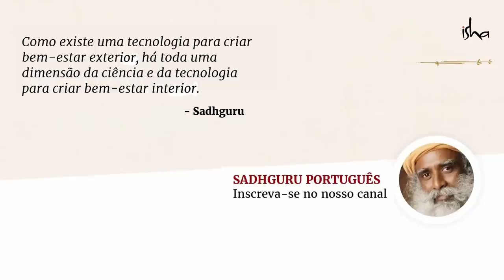Buda Ainda Está Vivo? | Sadhguru Português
Respondendo a uma pergunta de um buscador, Sadhguru compartilha sobre a presença de Buda e dos Himalaias.